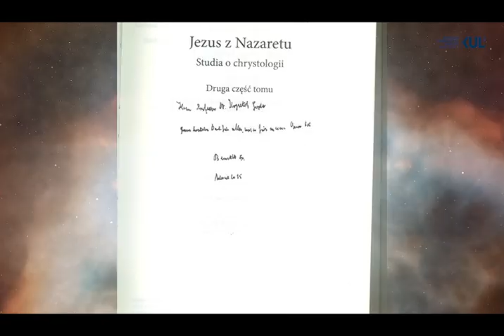Joseph Ratzinger i Jego związek z KUL